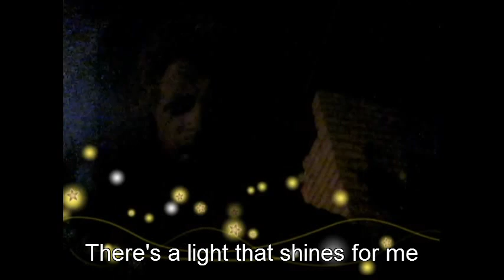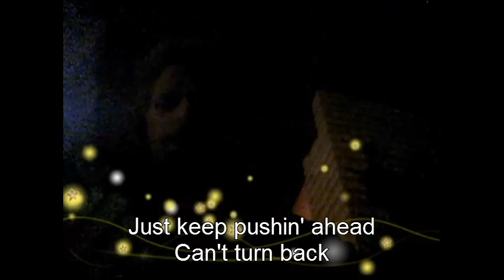LoneTravelinMan(edited).mpg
I am just trying out the video player for now. Pardon the vocals.